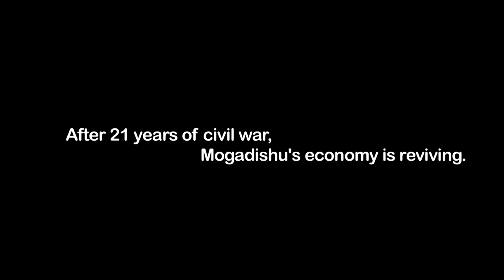Fishmonger in Mogadishu, Somalia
This is a story of a Fishmonger, who runs a business in the city of Mogadishu, Somalia.

Mogadishu, the capital city of Somalia, has for nearly 20 years been a battlefield, a focus for civil war and political, tribal and social conflicts.